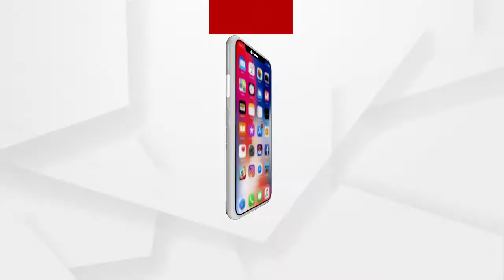ଅନ୍ଧାର ରେ ରହିବ ମାଲକାଗିରି ଜିଲ୍ଲା ...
ଅନ୍ଧାର ରେ ରହିବ ମାଲକାଗିରି ଜିଲ୍ଲା l
ଅନିର୍ଦ୍ଧିଷ୍ଟ କାଳ ପାଇଁ ଧାରଣା ରେ ବସିଛନ୍ତି ୧୫୦ ଜଣ  ସାଉଥକୋର କର୍ମଚରୀ ...
ଅଧିକ ଖବର ପାଇଁ ଡ଼ାଉନଲୋଡ କରନ୍ତୁ “Argus News” ଆପ୍